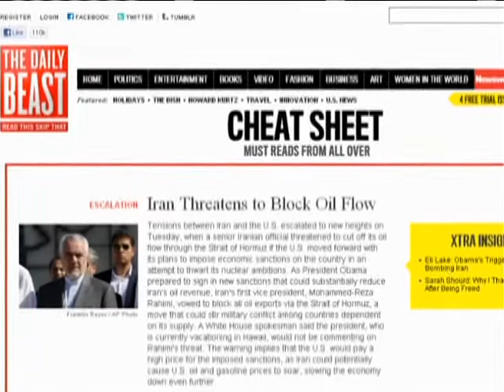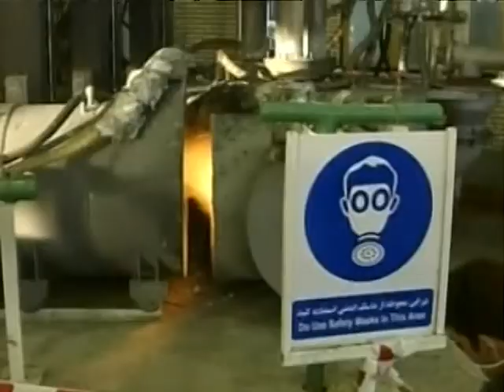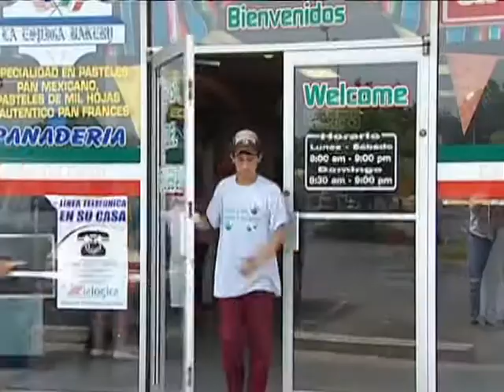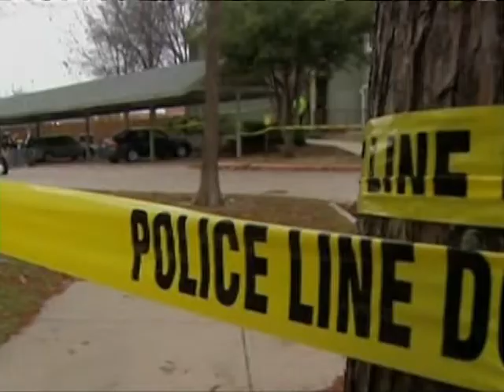HNN News 12 28 11 Produced by The Independent News Network